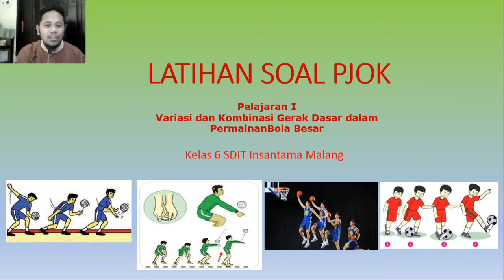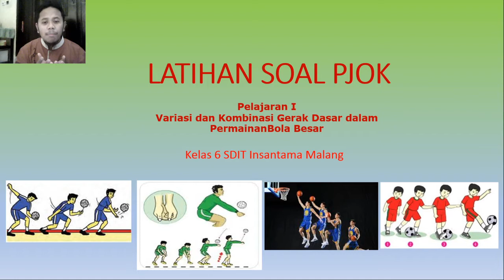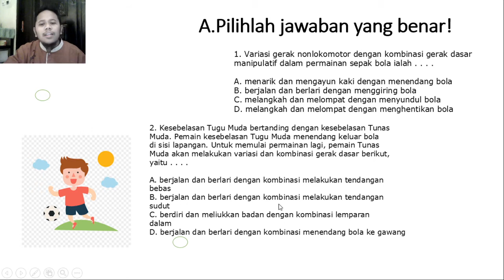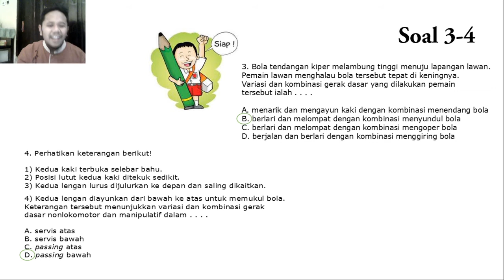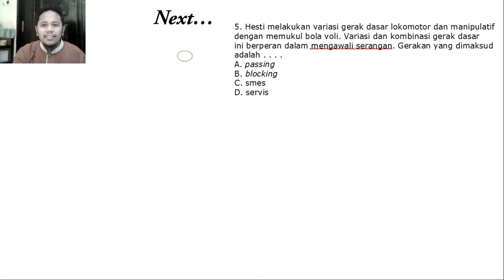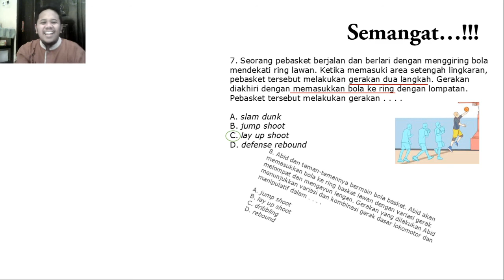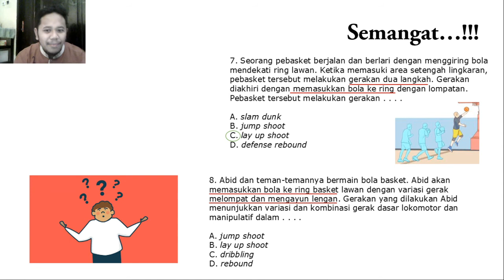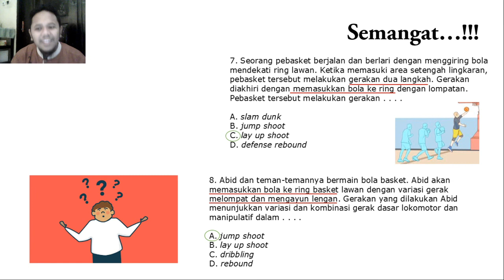PJOK Kelas 6 - Latihan Soal - Variasi dan Kombinasi Gerak Dasar dalam PermainanBola Besar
jawablah soal-soal berikut !